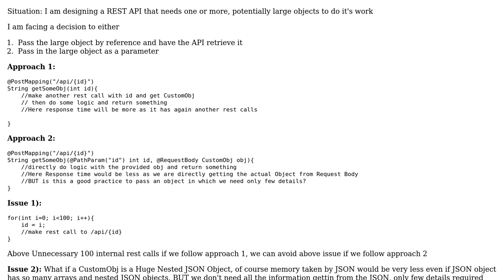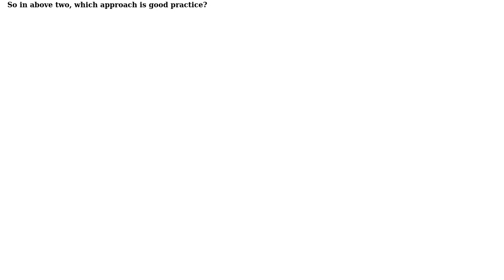Software Engineering: Pass ID or Object which has irrelavant details as RequestBody in Rest Call?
With thanks & praise to God, and with thanks to the many people who have made this project possible! | Content (except music & images) licensed under CC BY-SA | Music | Images & others | With thanks to user Martin K user john and the Stack Exchange Network Trademarks are property of their respective owners. You are responsible for your own actions.